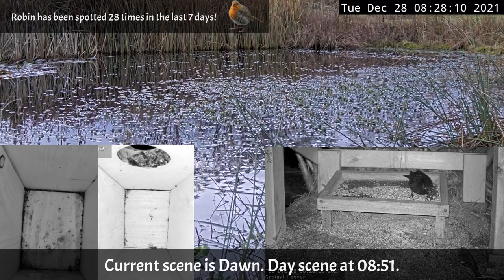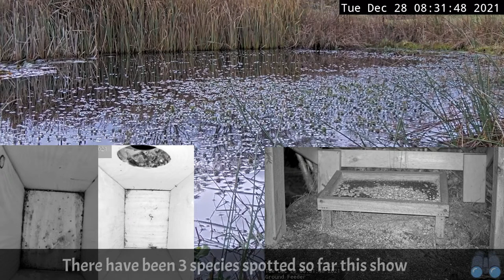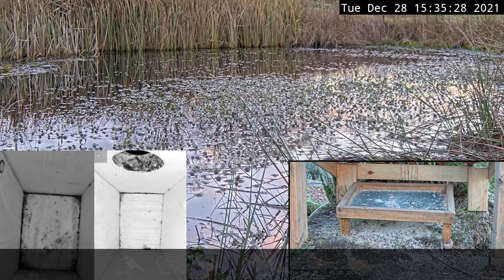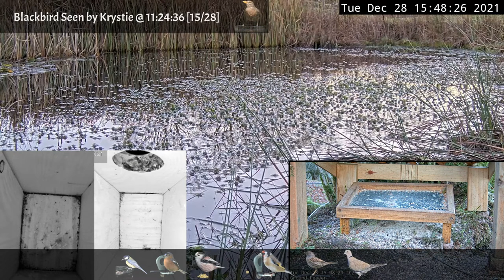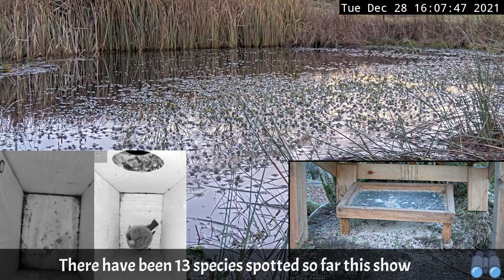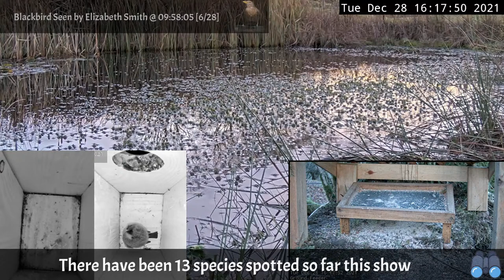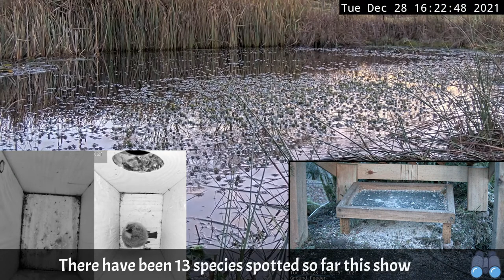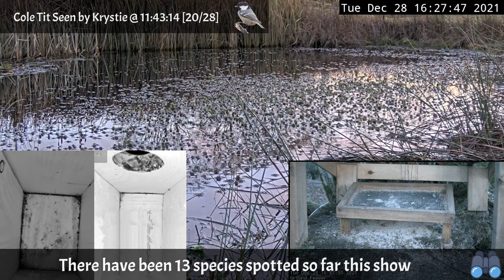Past Live Stream December 28th 2021 | Bird Feeders, Wildlife Cameras Scotland UK from SWG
Welcome to Scottish Wildlife Garden live stream located in Argyll, Scotland, UK. I have a busy bird feeder camera, wildlife cameras and nest box cameras. 13 cameras in total and I will try to bring you the best of the action here.

00:08:57 Pine Marten Seen by Ady Finch  @ 07:07:36
01:05:20 Blackbird Seen by Tom Burns  @ 08:03:59
01:22:00 Robin Seen by Tom Burns  @ 08:20:39
01:34:56 Pheasant Seen by SWG  @ 08:33:35
02:34:20 Yellowhammer Seen by SWG  @ 09:32:59
02:58:16 Blackbird Seen by Elizabeth Smith  @ 09:56:55
03:30:33 Robin Seen by Petra K  @ 10:29:12
03:40:18 Blue Tit Seen by Gila Atwood  @ 10:38:57
03:40:41 Cole Tit Seen by Gila Atwood  @ 10:39:20
03:41:00 Great Tit Seen by Gila Atwood  @ 10:39:39
03:41:24 Chaffinch Seen by Gila Atwood  @ 10:40:03
03:45:31 Long Tailed Tit Seen by Gila Atwood  @ 10:44:10
03:46:48 Goldfinch Seen by Gila Atwood  @ 10:45:27
03:52:20 Dunnock Seen by Gila Atwood  @ 10:50:59
04:24:47 Blackbird Seen by Krystie  @ 11:23:26
04:29:07 Chaffinch Seen by Krystie  @ 11:27:46
04:30:09 Robin Seen by Krystie  @ 11:28:48
04:32:55 Collared Dove Seen by SWG  @ 11:31:34
04:38:53 Blue Tit Seen by Krystie  @ 11:37:32
04:43:25 Cole Tit Seen by Krystie  @ 11:42:04
04:44:42 Great Tit Seen by Krystie  @ 11:43:21
05:52:46 Goldfinch Seen by Ady Finch  @ 12:51:25
05:53:02 Robin Seen by Ady Finch  @ 12:51:41
05:53:17 Cole Tit Seen by Ady Finch  @ 12:51:56
05:53:40 Great Tit Seen by Ady Finch  @ 12:52:19
05:53:50 Chaffinch Seen by Ady Finch  @ 12:52:29
06:04:17 Blackbird Seen by Ady Finch  @ 13:02:56
07:12:31 House Sparrow Seen by SWG  @ 14:11:10
09:25:50 Robin Seen by David  @ 16:24:29
11:13:50 Mouse Seen by Elizabeth Smith  @ 18:12:29

🔭Spotting - You can now spot Birds and Wildlife with the command !spot and they will appear on the screen during the current Live Stream for others to see. Example: !spot pheasant
If you see it on screen live you don’t need a time stamp, if it was in the past then put the time after an @ symbol. Example: !spot pheasant @14:35 You can also use !hear if you hear a bird.

🕖12hr live streams - I run a daytime live stream from 07:00 to 19:00 and a night time live stream from 19:00 to 07:00 GMT.

What you might see: Great Tit, Blue Tit, Cole Tit, Long-tailed Tit, Chaffinch, Goldfinch, Greenfinch, Bullfinch, Brambling, Nuthatch, Redpoll, Robin, Sparrow, Blackbird, Siskin, Yellowhammer, Reed Bunting, Dunnock, Treecreeper, Great Spotted Woodpecker, Starling, Jay, Wood Pigeon, Collared Dove, Mallard, Pheasant, Sparrowhawk, Buzzard ... We get a small variety on mammals too, mostly voles, mice, sometimes Hedgehogs, Pine Martens, Badgers and Weasels.

🍽Donations are very much appreciated to help maintain the live stream and feed the wildlife, but never expected.

🐣I have 4 nest box cameras too that will feature if I get residents moving in. Blue Tit nest Playlist from last year.